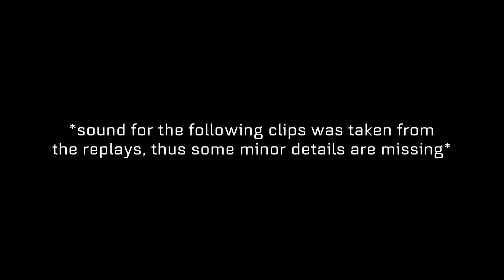WarThunder Gameplay. ST-A3 & Type 61 stock experience.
These tanks (which are quite similar) suprised me on how their stock experience is - not very painful at all. Here are some of the first games i had in them. Not too many kills per match, but reliably at the top of the team even being stock.

00:00 ST-A3 stock, Mozdok
06:08 Type 61 stock,  Arctic. Polar Base
11:27 ST-A3 + HEAT, Mozdok
18:28 Type 61 + HEAT, Arctic. Pier